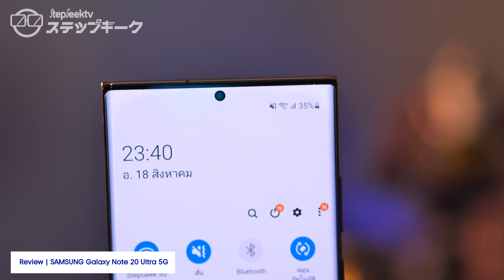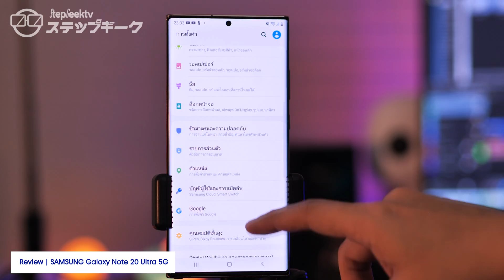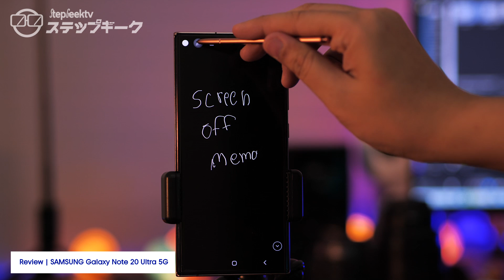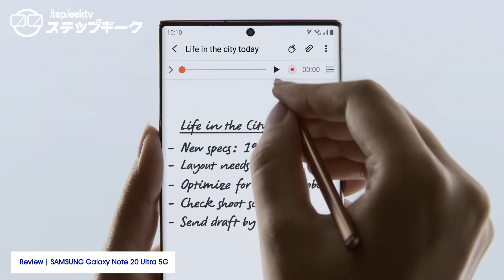รีวิว Samsung Galaxy Note 20 Ultra 5G | ไม่ใช่แค่มือถืออีกต่อไปเพราะมันคือ Mini PC